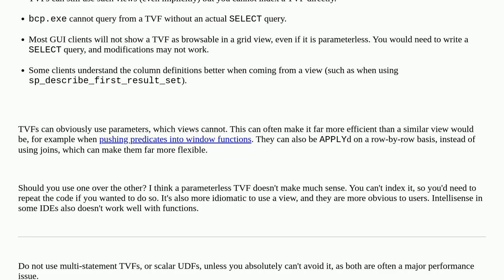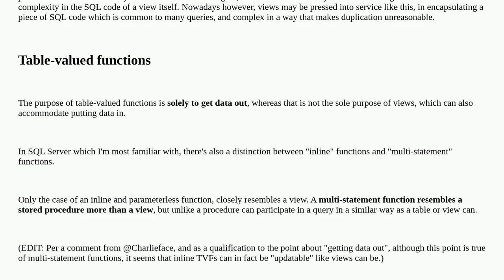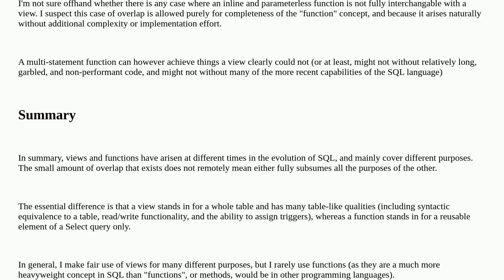Dba: Are views logically redundant?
Are views logically redundant?

A special thanks goes out to the awesome community

  sql-server feature-comparison t-sql view functions